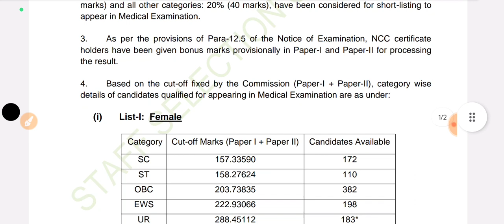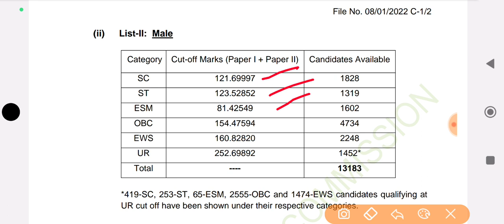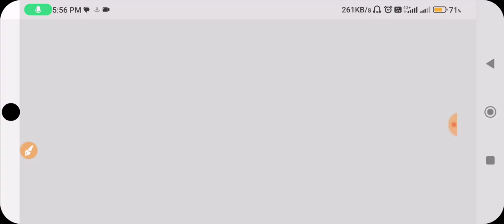SSC CPO Tire 2 Result||SSC CPO Tire 2 Cut Off||Medical Examination Date||Jobless Family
Hi,

Result:-

ssc cpo 2022 marks out 🔥|our marks | rank iq vs actual normalisation | books
ssc cpo scorecard 2022
how to check cpo marks 2022
ssc cpo marks 2022
ssc cpo 2021
ssc cpo paper
sahil sir math group d
maths by sahil sir
quick trick by sahil sir
ssc cpo mains date
ssc latest notification 2023
sahil sir math ntpc
quick tricks by sahil sir
sahil khandelwal math classes
sahil sir maths
ssc cpo maths by sahil sir
quick tricks maths
cpo results 2022
sahil sir math
sahil khandewal math
sahil sir maths tricks
chsl
rbe
mts
testbook supercoaching
ssc adda
ssc adda247
ssc mts
sahil sir
result 2022
ssc gd
delhi police sub inspector
ssc cpo 2023
ssc cpo 2022 mains result